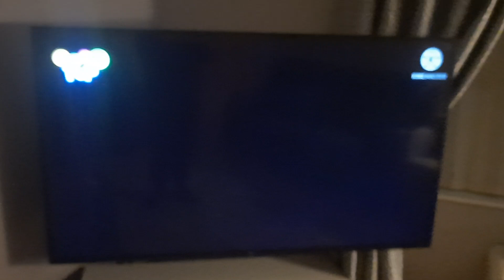Tilly & Friends - Eyes In The Dark (For Der TV Box)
Episode: Too Much Too Many Cake